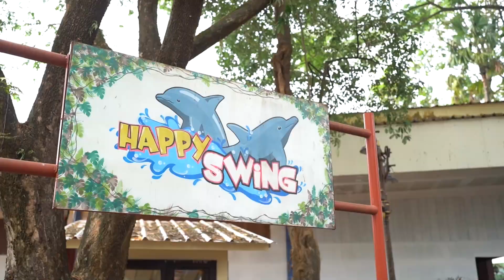Final Tiga Karunia Indonesia Jungeland FHD